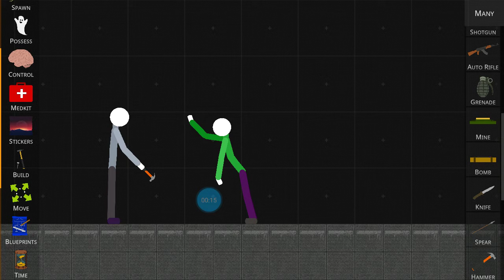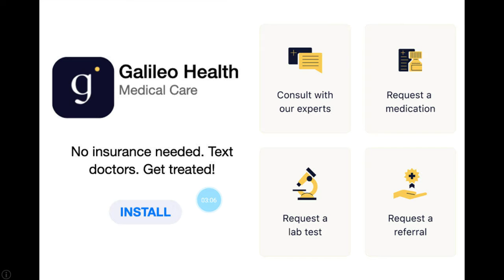Rash Vs Flippy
Flippy Wins And Rash Died But Coming Soon Is Willow Vs Flippy!